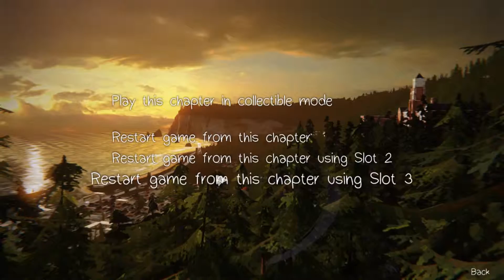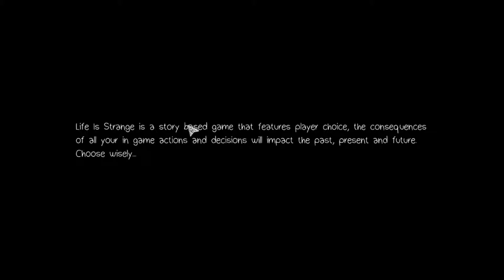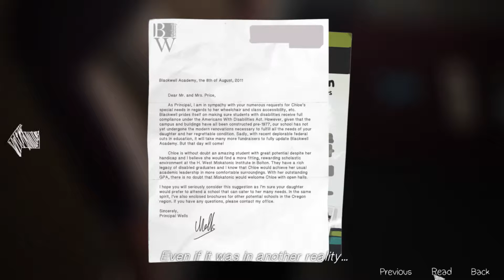Let´s Play Live is Strange Episode 4 #27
Was haben wir nur gemacht? Wir Spielen mit der Zeit als sei es ein lustiges Spiel.

Plattform:
PC